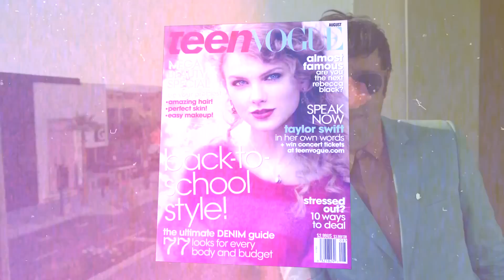泰勒絲：「說我會愛上跟我約會的每個人，是天大的誤解！」｜貝文早餐有約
葛萊美獎與告示牌常勝軍、天后泰勒絲一直以來最常被嘲諷的話題就是「總是交往小鮮肉」「見一個愛一個」⋯ 面對這些八卦謠言，主持人貝文搞笑問到：「有人說你會愛上跟你約會的每個人，那我們現在算在約會嗎？」泰勒絲以高EQ幽默接招：「明天你就會知道了！」